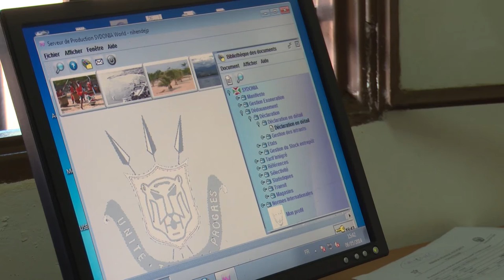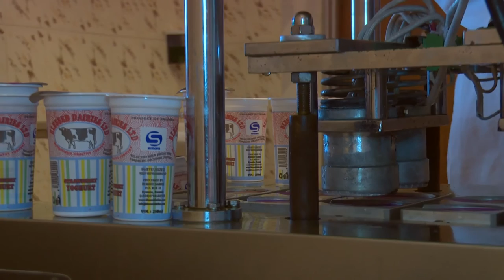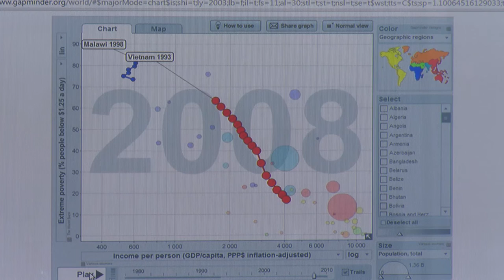Economic Commission for Africa- Eastern Africa Office Documentary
The United Nations Economic Commission for Africa (ECA) core mission, is to support Africa’s structural economic transformation. The Sub-regional Office for Eastern Africa covers Burundi, Comoros, Djibouti, D.R Congo, Eritrea, Ethiopia, Kenya, Madagascar, Rwanda, Seychelles, Somalia, South Sudan, Tanzania and Uganda.